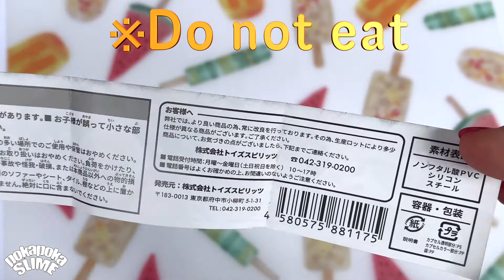JAPAN'S GACHAPON | Miniature sweets | 5 types | Kawaii !!